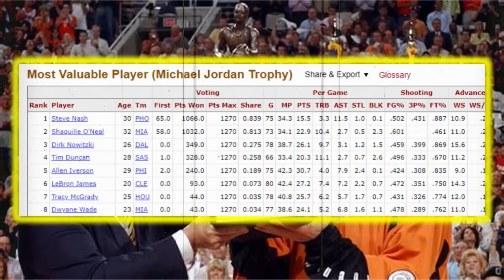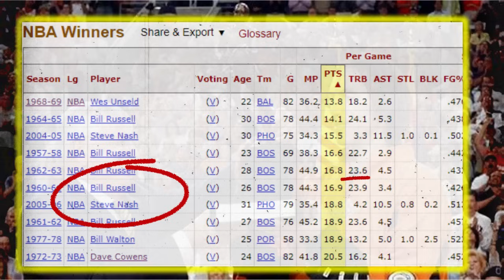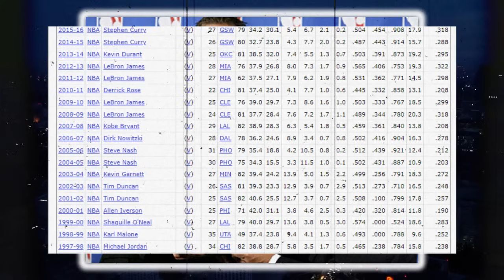The REAL Reason The NBA Did THIS....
Discussing the motives behind the NBA creating a European replica in the NBA. Was it profit or something more?
DU1ASABVD5FH7EQU